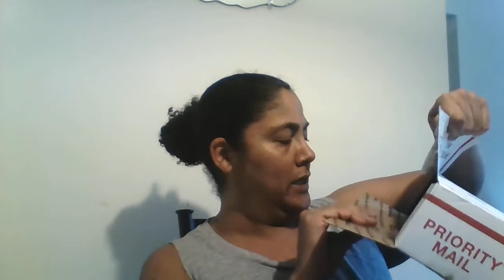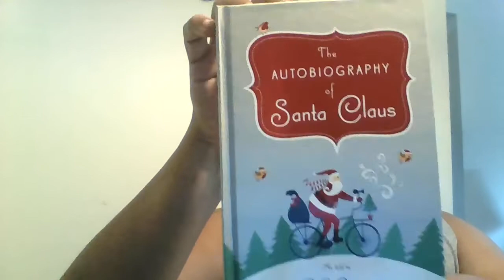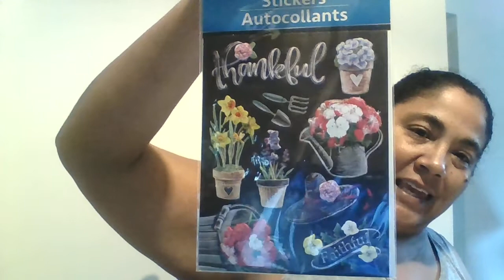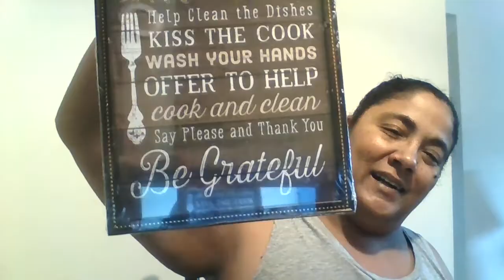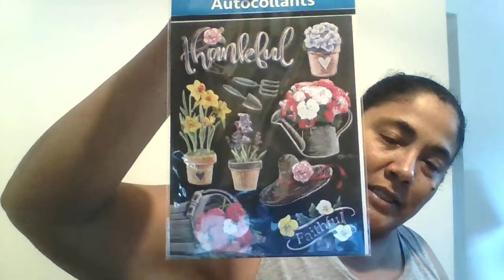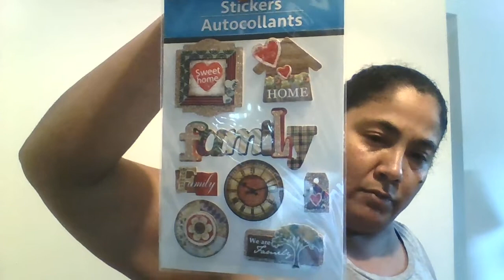SURPRISE FRIEND MAIL......TYSM!!!!!!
Make sure to check these beautiful ladies out. You won't regret it💗💗💗
Let them know Elsa the Bargain Hunter send u💖